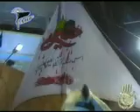HASAN SADIQ 2008 (SUGHRA KI AARAHI HAI SADA)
A A & Bros. collection.
All about Religion